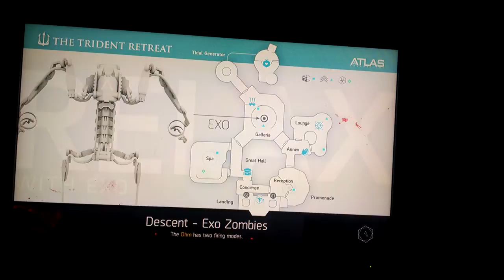Exo zombies descent Ep 1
Hey guys see u in the next video